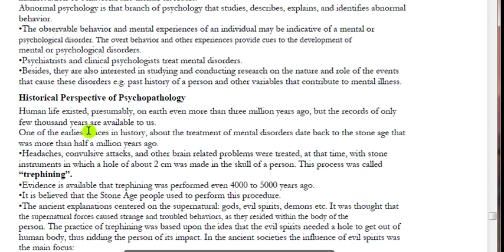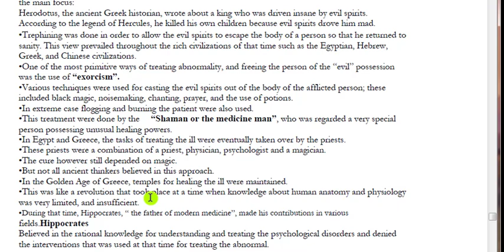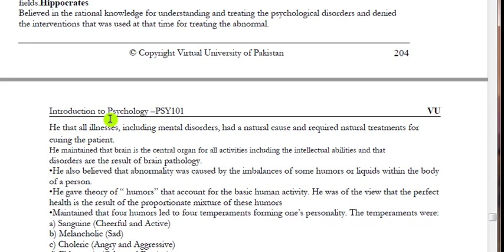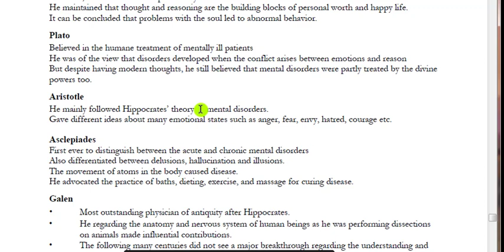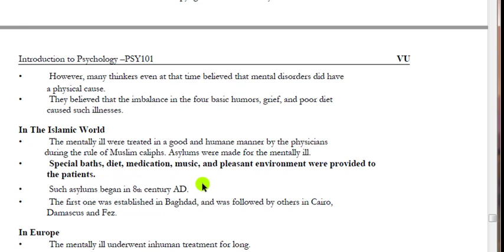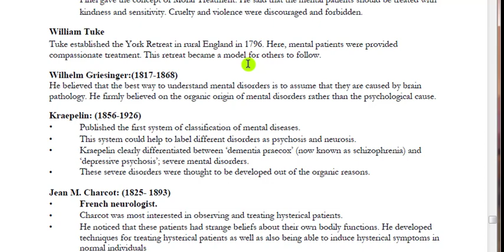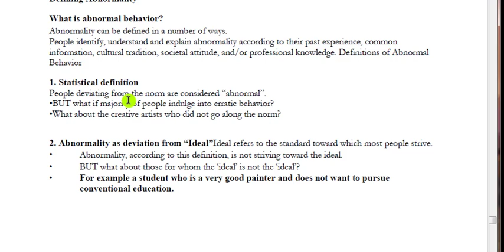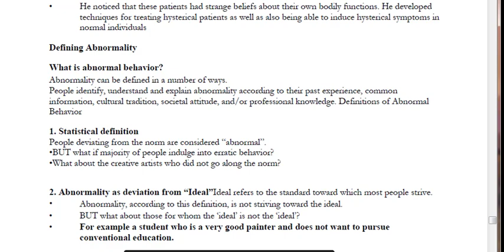Psy101 lecture no 35